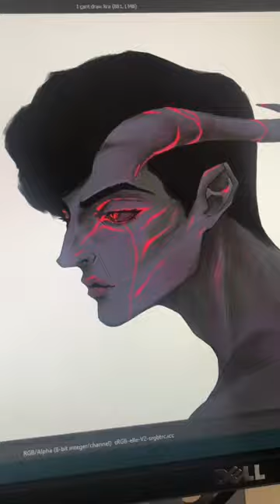Looking through you.